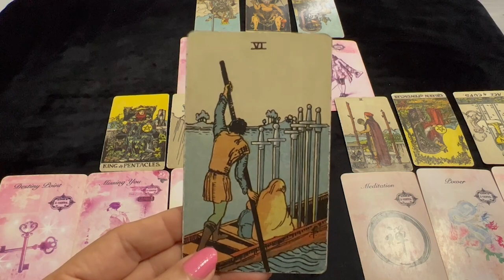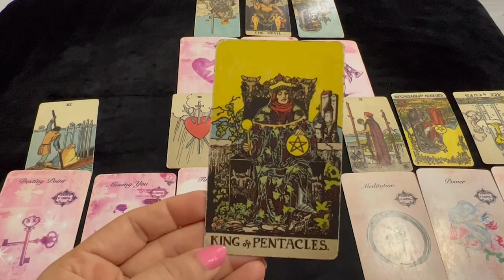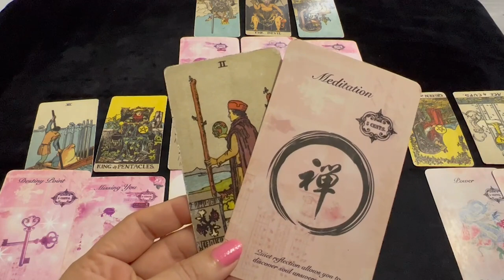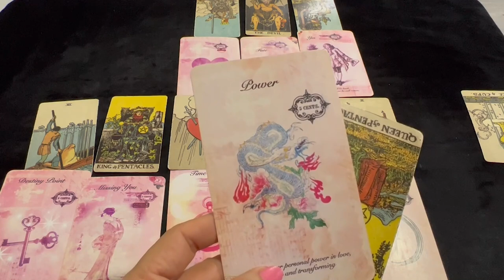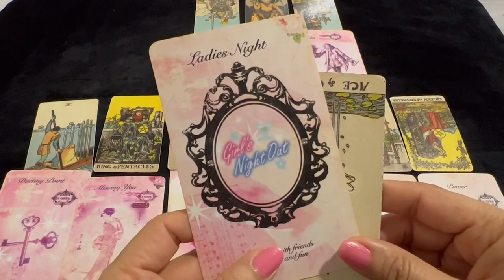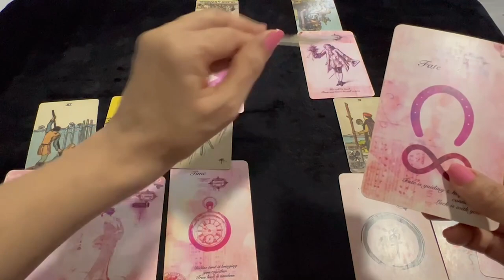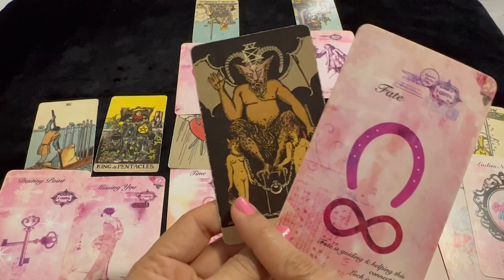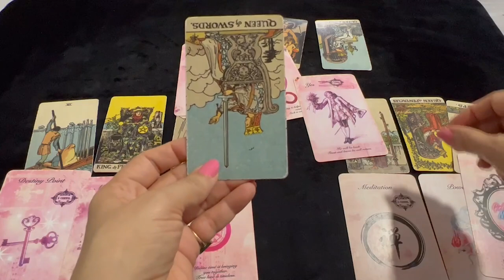💕 Libra (Tula) Love Tarot Reading | April 2022 | तुला राशि लव लाइफ़ | Love & Relationship